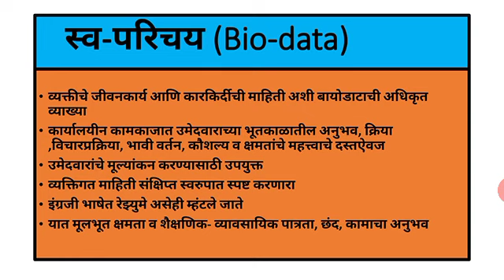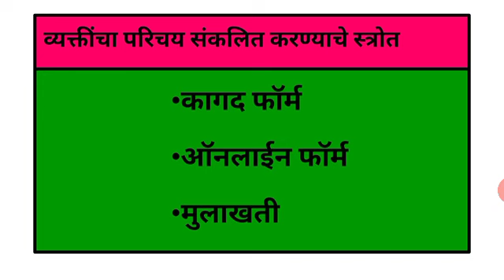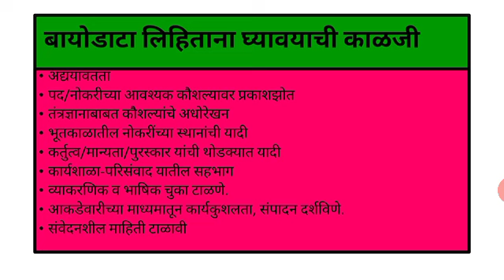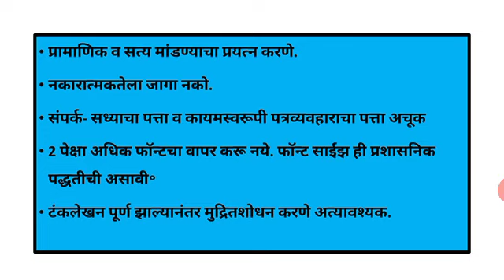बायोडाटा (स्व-परिचय) माहिती, रेझ्युमे लिहिताना घ्यावयाची काळजी (उपयोजित मराठी)